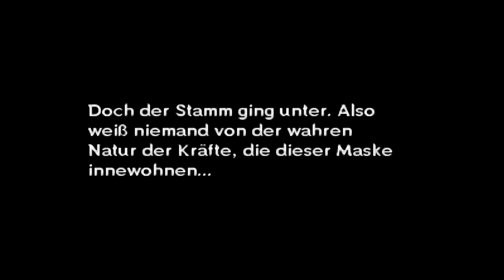ZELDA: MAJORA'S MASK 3D HD! 🎭 • [#'04] [Deutsch] • Die WELT von TERMINA öffnet sich!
👉 Let's Play The Legend of Zelda Majora's Mask 3D HD 100% [Deutsch | 1440p] auf dem 3DS! :-) 👈
🤓 Video-Hashtags: ZeldaMajorasMask3D MajorasMask TheLegendOfZelda 🤓

[• Spieldetails •]
🧷 The Legend of Zelda Majora's Mask 3D
🧷 Nintendo 3DS
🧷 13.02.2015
🧷 Einzelspieler
🧷 Action Adventure
🧷 Englisch, Deutsch, Französisch, Spanisch, Italienisch
🧷 USK 12

[• Die Reihe in kurz & knapp •]
"The Legend of Zelda" ist eine von Nintendo entwickelte (und somit Nintendo-Exklusive) Action / Adventure-Serie. Der erste Teil der Serie erschien im Jahre 1986 für das Nintendo Entertainment System und führte zu einer Reihe qualitativ extrem hochwertiger Spiele, die traditionell je einen neuen Ableger auf einer Nintendo Konsolen-Generation erhalten. Die Spiele-Reihe ist u.A. für den kreativen Einsatz der technischen Möglichkeiten der jeweiligen Konsole berühmt.

[• Der Titel in kurz & knapp •]
"The Legend of Zelda: Majora's Mask" ist der sechste Teil der Reihe und ursprünglich im Jahr 2000 für den Nintendo 64 erschienen. Das in dem Let's Play präsentierte "The Legend of Zelda: Majora's Mask 3D" ist eine aktualisierte Version des Titels, der als "Remake" bzw. "Remaster" im Jahr 2015 für den Nintendo 3DS erschien und somit keinen klassischen Nachfolger, sondern lediglich eine Neuauflage darstellt.

[• Technische Hinweise •]
Das im Let's Play präsentierte Spiel ist hochskaliert und mit Kantenglättung versehen, was ab und zu zu Audio- und Grafik-Problemen führen kann, die ich leider nicht verhindern kann.

[• Die Story in kurz & knapp •]
Nachdem Link in "Ocarina of Time" das Böse, in Form von Ganon, bezwungen hat, begibt sich unser junger Held gemeinsam mit seinem treuen Pferd Epona in den verlorenen Wald um seine verloren gegangene Feen-Freundin Navi zu finden. Leider wird er dabei von dem mysteriösen Horror Kid überfallen, ausgeraubt und grausamerweise auch noch in einen Deku-Jungen verwandelt. Gemeinsam mit seiner neuen Feen-Begleiterin Taya begibt sich Link auf die Suche nach Horror Kid um sich selbst - und wie sich später herausstellen soll - die ganze Welt zu retten.

Wir begleiten in diesem Let's Play Link bei seinem Abenteuer!

Wir werden alle Herzteile, sowie alle Haupt-Upgrades und jede einzelne Maske sammeln. Im Verlauf des Let's Plays besuchen wir alle Dungeons und bezwingen alle Bosse des Spiels.